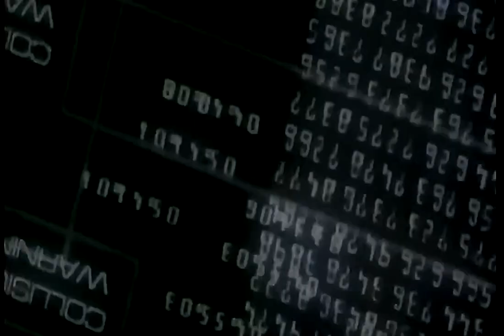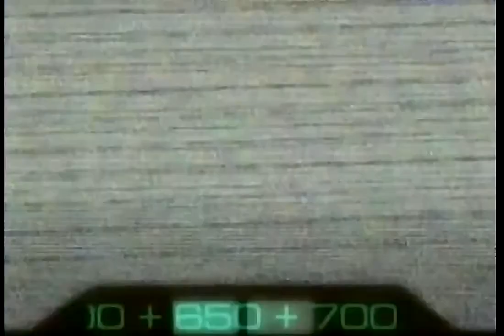Space Frog Feat. The Duke – Die Unendlichkeit (Red Robots Radio)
PRODUCER
Cet Merlin
Peter Zweier

FEATURING
The Duke

GENRE:  Trance, Techno, Acid

Space Frog is a musical project that has made its mark on the electronic dance music scene. Founded by Cet Merlin and Robin Otis, with vocal support from James Walls, also known as The Grim Reaper, Space Frog became mainly known for their hit song 'Follow Me', released in 1997. The song reached the top 10 in Germany, and in 2002 a new version of the song appeared on the Media Control Top 100 Singles chart

Space Frog, as a group, was characterised by a mix of rave and hard trance. Cet Merlin co-founded the Frankfurt Energized Records label in 1993 and released 'Phases (1-3)' in the same year and 'Lost in Space (Maxi Single)' in 1994. The full album Space Frog was released later, containing their well-known songs and presenting a unique blend of musical styles
Also worth mentioning is the group's distinctive image, which often combined cosmic and futuristic elements, which was reflected in their name and the aesthetic of their musical productions.

Their music remains a testament to a dynamic period in the history of electronic music, and their greatest hits are still popular with fans of the genre.

It is worth mentioning the tracks that have enjoyed great acclaim

Dj Bartix unIQue Videomix